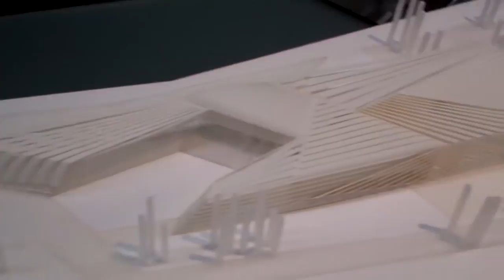Tour of Eli and Edythe Broad Art Museum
Tour of Broad Art Museum during the grand opening on Saturday, November 10, 2012.